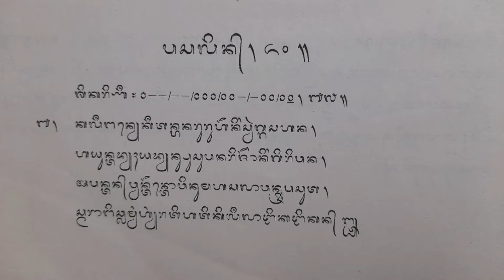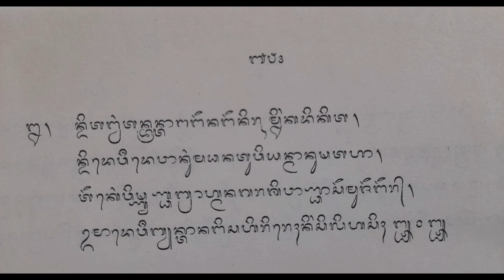WIRAMA SIKARINI KAKAWIN SUTASOMA I PASALIN LX BAIT 1-2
WIRAMA SIKARINI KAKAWIN SUTASOMA I, merupakan wirama sekar agung.
Belajar wirama/belajar kekawin/cara belajar kekawin bisa dengan berbagai cara.